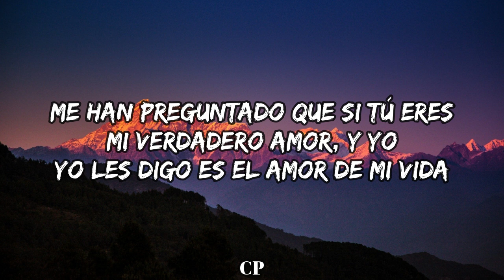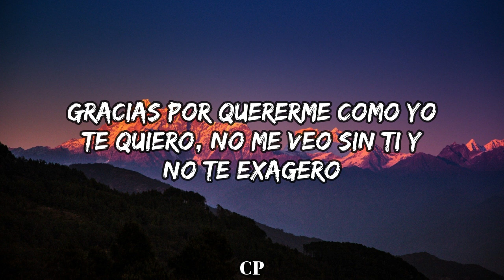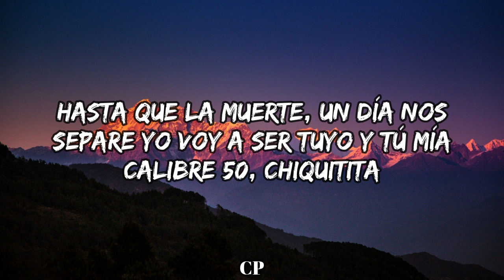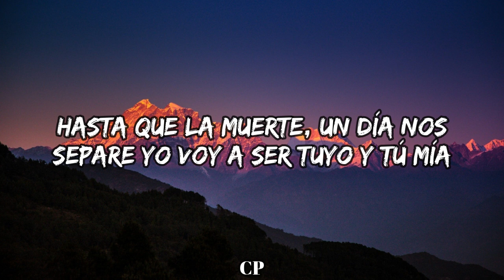Calibre 50 - Siempre Te Voy A Querer (LETRA)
Lyrics:

Me han preguntado que, si tú eres mi verdadero amor, y yo
Yo les digo: "es el amor de mi vida"
Gracias por quererme
Como yo te quiero
No me veo sin ti
Y no te exagero
Y sí, a lo mejor no todo es perfecto, pero
Pero se soluciona con besos

Igual que hago enojar
Hasta a veces llorar
Mas sabes que te amo y quiero que recuerdes esto
Siempre te voy a querer
Me aseguraré de enamorarte cada día
Aún con mis defectos
Aún con mis locuras
Y mis tonterías
Te voy a cuidar

Por el resto de mi vida
Hasta que la muerte
Un día nos separe
Yo voy a ser tuyo
Y tú, mía
Calibre 50, chiquitita
Y es cierto, a lo mejor no todo es perfecto, pero
Igual te hago enojar

Y tú, mía